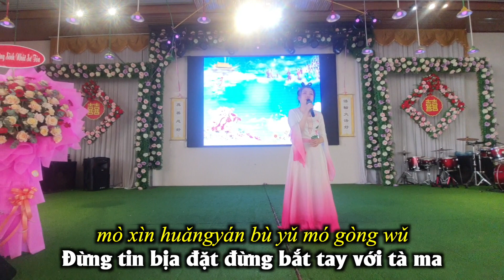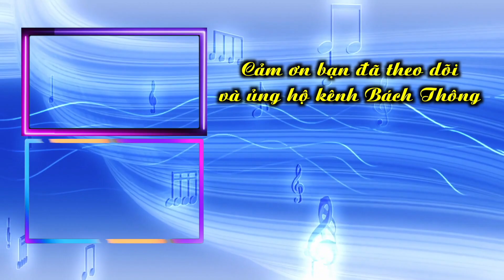Tiết mục ca hát buổi kỷ niệm ngày sinh nhật Sư Phụ 13/05: Trời ban phúc - 天賜福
Đây là tiết mục ca hát nằm trong buổi kỷ niệm ngày sinh nhật Sư Phụ 13/05 của các đồng tu Lâm Đồng tổ chức.

天賜福 - Trời ban phúc

Lời bài hát: Đoá Đoá Liên
Sáng tác / Hòa âm: Đạo Đồng
Thể hiện: Thanh Thy

人生路在何處
路綿延別停步
千年尋求歸途
關鍵時卻迷路

Rénshēng lù zài hé chù
lù miányán bié tíng bù
qiānnián xúnqiú guītú
guānjiàn shí què mílù

Đường nhân sinh ở nơi nào
Đường còn dài chớ dừng lại
Mất ngàn năm tìm đường về
Lúc mấu chốt lại lạc đường

歷經滄桑悲苦
墜塵寰迷無路
且遭邪魔凌侮
真相撥開迷霧

lìjīng cāngsāng bēikǔ
zhuì chénhuán mí wú lù
qiě zāo xiémó líng wǔ
zhēnxiàng bō kāi míwù

Trải bao đau khổ tang thương
Hạ xuống cõi mê không lối về
Lại còn bị tà ma bức hại
Chân tướng xóa tan sương mù

創世主造就天地萬物
成就大法精英法徒
救你回天大法度
別再猶豫不遲誤

chuàng shì zhǔ zàojiù tiāndì wànwù
chéngjiù dàfǎ jīngyīng fǎ tú
jiù nǐ huí tiān dàfǎ dù
bié zài yóuyù bù chíwù

Sáng Thế Chủ tạo ra thiên địa vạn vật
Thành tựu pháp đồ Đại Pháp tinh anh
Cứu người hồi thiên Đại Pháp độ
Đừng do dự để rồi bỏ lỡ

創世主法正乾坤救度
莫信謊言不與魔共舞
別隨鬼魅陷地獄
守住大法天賜福

chuàng shì zhǔ fǎ zhèng qiánkūn jiù dù
mò xìn huǎngyán bù yǔ mó gòng wǔ
bié suí guǐmèi xiàn dìyù
shǒuzhù dàfǎ tiāncì fú

Pháp chính càn khôn Sáng Thế Chủ cứu độ
Đừng tin bịa đặt đừng bắt tay với tà ma
Chớ thuận theo ma quỷ rồi rớt xuống địa ngục
Bảo vệ Đại Pháp trời ban phúc

Bản gốc trên Chánh Kiến do Như Thuỷ diễn xướng

© Bản quyền thuộc về Bách Thông
Hoan nghênh chia sẻ. Vui lòng không đăng lại (reup video) khi chưa có sự chấp thuận của Bách Thông
Theo dõi trên nền tảng Gan Jing World
Link tải mp3 và nhạc đệm các bài hát trên kênh Bách Thông (Sau thời gian dài link sẽ hết hiệu lực, bạn vui lòng phản hồi lên kênh để mình kịp cập nhật, khi đó bạn có thể vào link của video mới nhất tải lên để tải về)